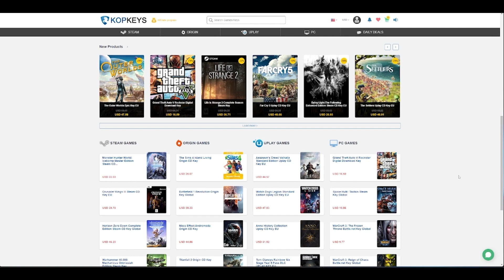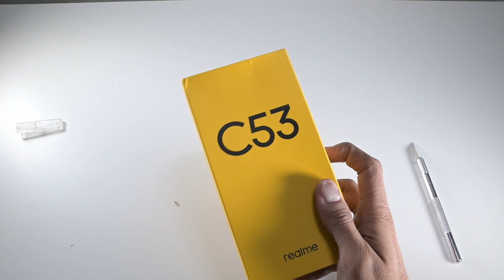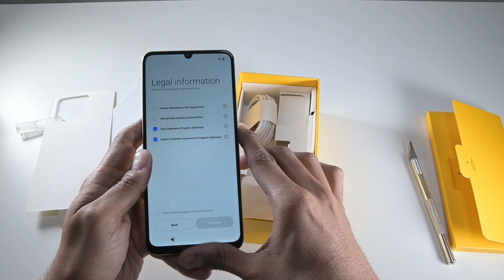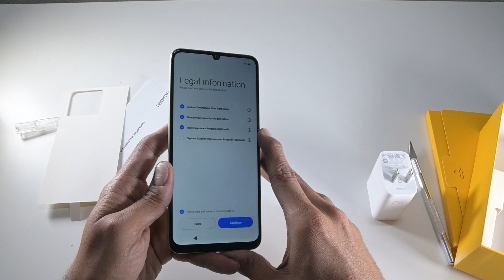Realme C53 - Unboxing del nuevo Smartphone económico de Realme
** Recuerda utilizar el código "PM25" para obtener el 25% descuento en tus compras durante Agosto 2023, y aprovecha las ofertas que la Tienda de Software KopKeys tiene para ti!

Unboxing, primeras impresiones, precio y especificaciones del nuevo smartphone económico, el Realme C53.

(Antes PoderPDA.com)